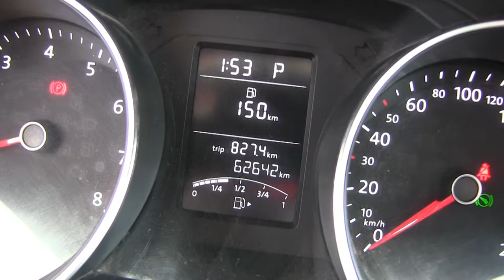Volkswagen / Jetta / 2017 - HM334124